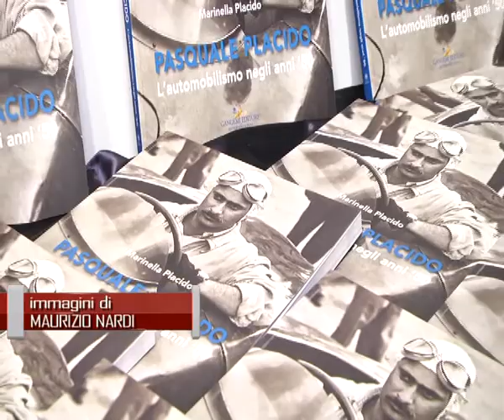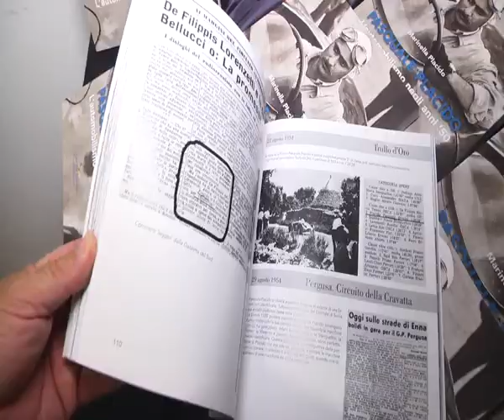ROCCELLA: PRESENTATO LIBRO DI PLACIDO | IL VIDEO